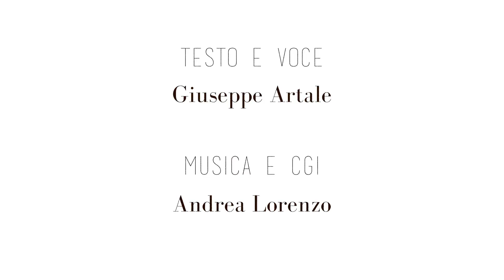PETALI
"Loro non sanno" scritta da G. Artale per sua figlia.